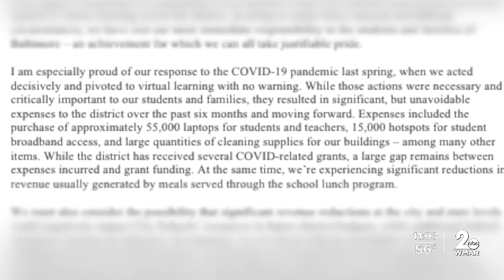Baltimore City teacher says students will be 'devastated' as district dismisses 450 employees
The CEO of Baltimore City Schools will lay off 450 temporary workers and implement a hiring freeze in an effort to save money as the coronavirus pandemic continues to take a toll on the district's budget.